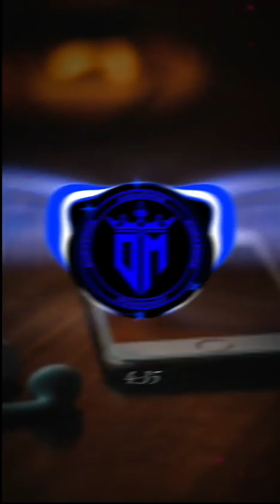DJ FULL BASS 2024 ‼️dj